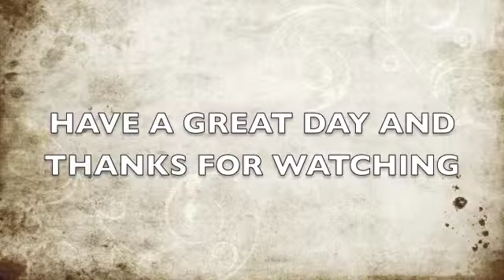12/12/12 really the end?